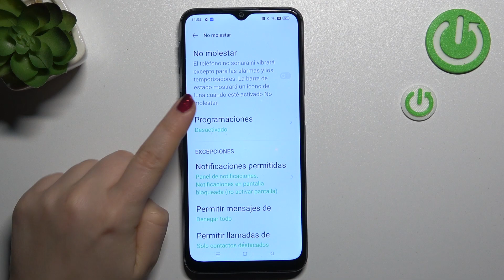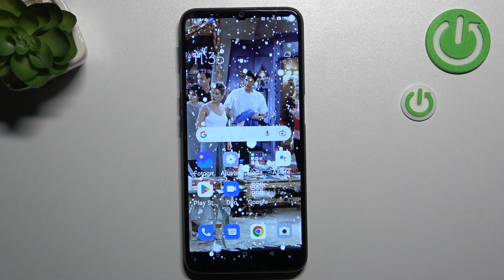Cómo programar el modo No Molestar en OPPO A16s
En este video te explicamos cómo programar el modo No Molestar en tu OPPO A16s. Descubre con nosotros cómo automatizar el modo No Molestar y ponerle un horario en tu OPPO A16s.

¿Cómo programar el modo No Molestar en OPPO A16s? ¿Cómo activar el horario de no molestar en OPPO A16s? ¿Cómo programar el horario de No Molestar en OPPO A16s? ¿Cómo configurar el modo No Molestar en OPPO A16s? ¿Cómo automatizar el modo No Molestar en OPPO A16s?